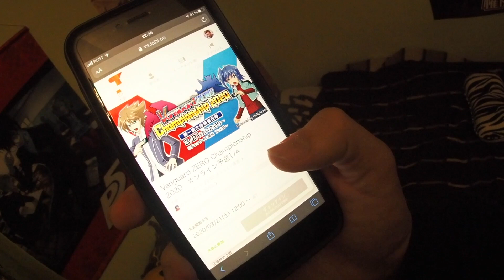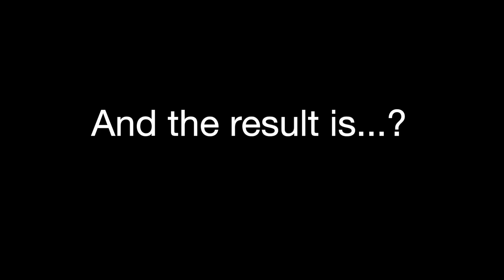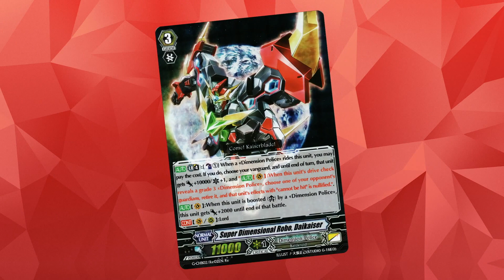I participated in the Vanguard Zero Championship... (Qualifier 1)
In light of most Spring Fests being cancelled, I decided to focus some of my competitiveness to the Vanguard Zero Championship that is taking place throughout March and April! And thus, let's see how my first qualifier went!